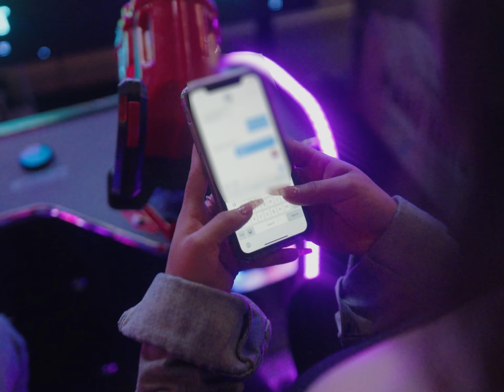Prince Poodie - Let Her Go (Official Music Video)